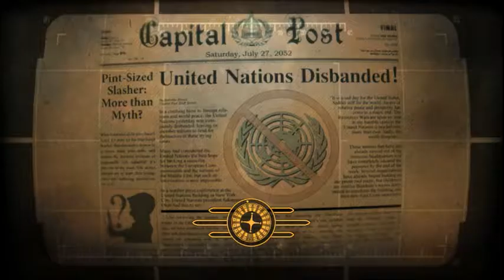Fallout new Vegas | Fallout who | The Thief - Episode 11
Hiya, guys, it's Yuzuki here bringing you another fallout who episode, in this episode, we go into Vault 112, and save dad, then had back to rivet city. Sorry about the sound in the video it should be fixed in episode 13.

If you guys enjoyed the video, leave like and sub & comment.